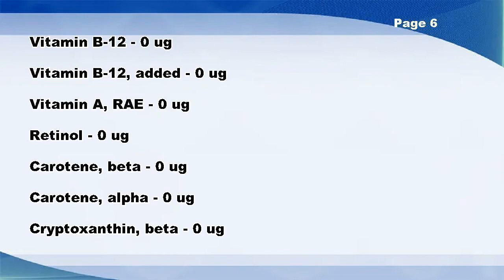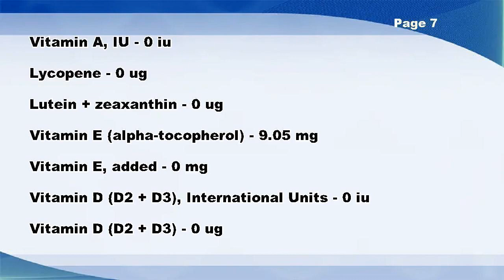Peanut butter, reduced sodium - Nutrition Data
Peanut butter, reduced sodium -- Nutrition Facts